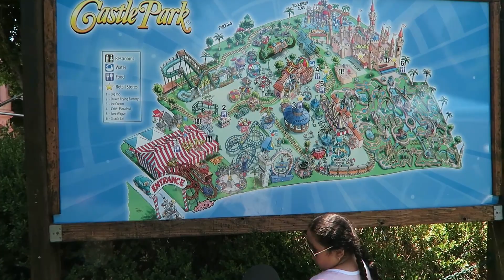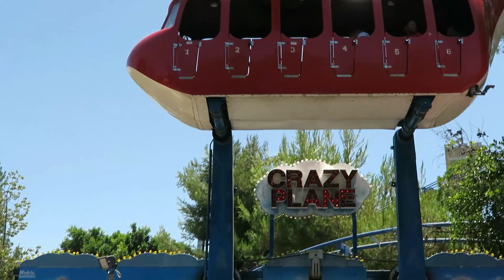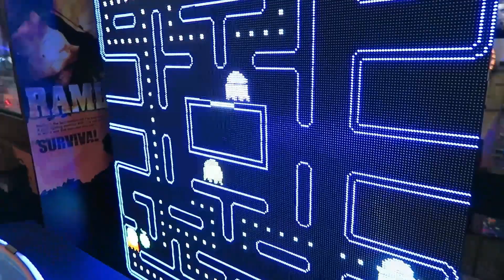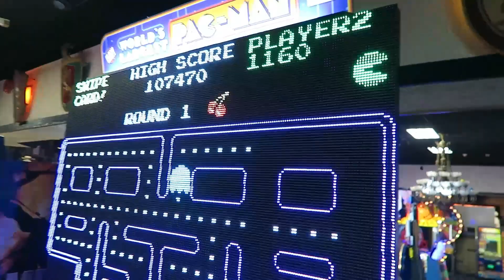Castle Park Theme Park Riverside, Ca.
Hello friends today we visit castle park theme park kin riverside, california was fun and hot 96 degree day but was a fun day. We had an awesome time playing world’s largest Pac-Man arcade has well hope you all enjoy watching.